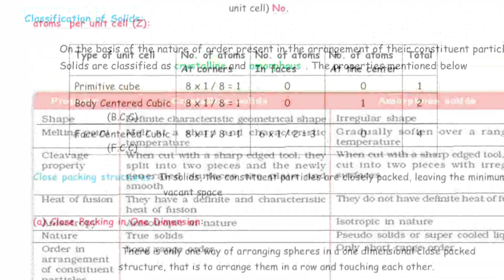Solid state Notes, Chemistry Notes for Boards , NEET & JEE